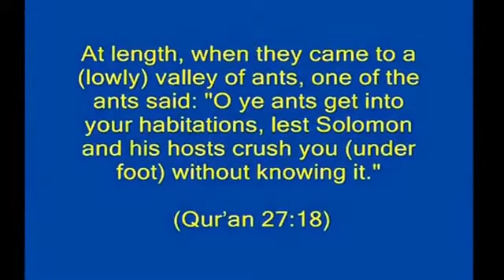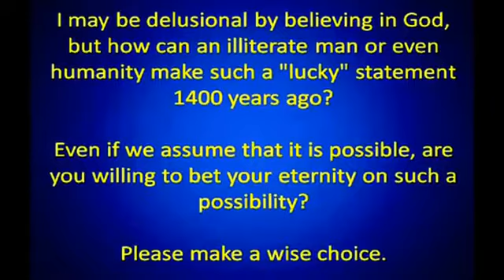MUSLIM MAN TELLS THE TRUTH ABOUT ISLAM & QURAN Christian & Bible